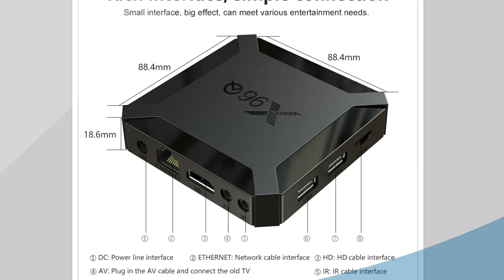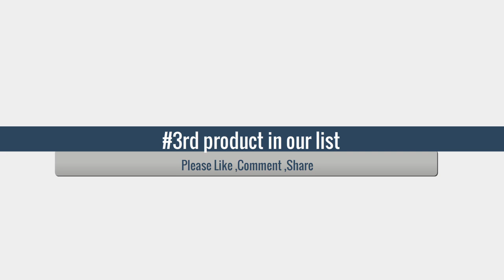5 Best TV Boxes for Streaming (2025)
Top 5 Best  Smart TV Box
➜ Links to the best Budget Smart TV Box we listed in this video:

➜1. X96Q 2GB 16GB Android 10.0 TV Box
➜2. HONGTOP H20 Smart TV Box
➜3. 13 Android Auto Wireless Ai Tv
➜4.New Smart TV Box MXQ-PRO 4K HD
➜5.HONGTOP WIFI 4K Q96 MAX Smart TV